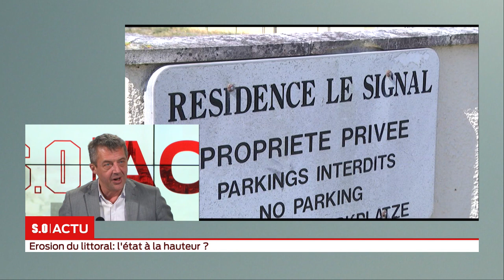SO Invité Lutte contre l’érosion l’état est il trop timide?